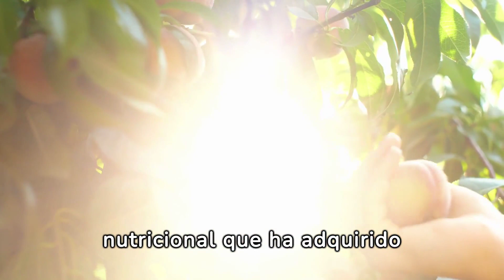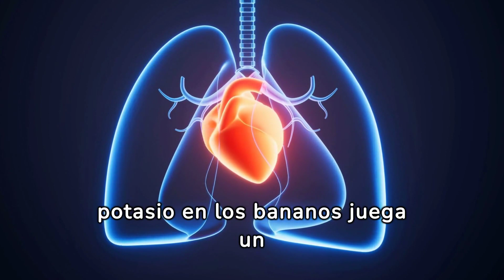El ORO Frutal El BANANO Descubre los BENEFICIOS Ocultos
El banano, a menudo llamado "oro frutal", es una fruta increíblemente nutritiva que ofrece una amplia gama de beneficios para la salud. Está repleto de vitaminas esenciales, minerales y otros nutrientes clave que son esenciales para el bienestar humano.